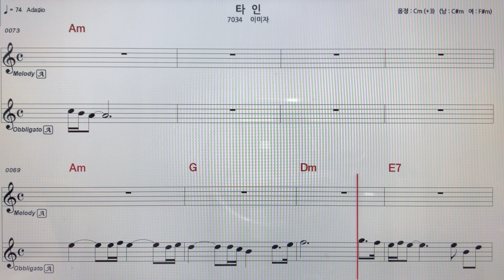이미자~타인 알토색소폰 악보 MR ~손미영알토색소폰ㆍ플루트연주